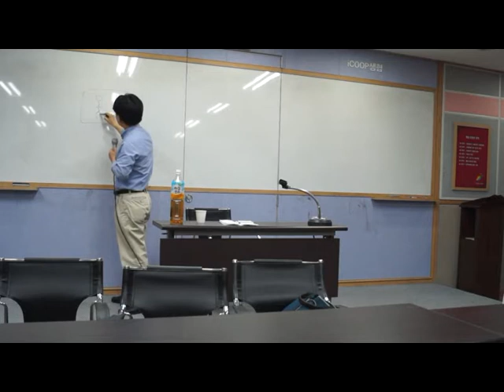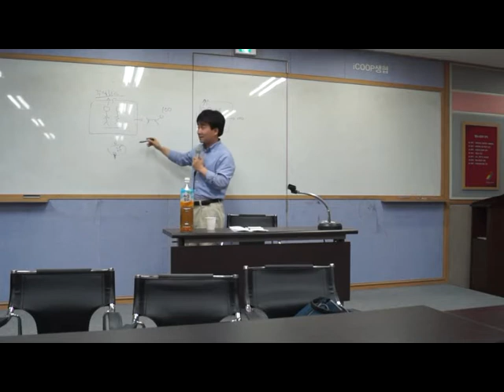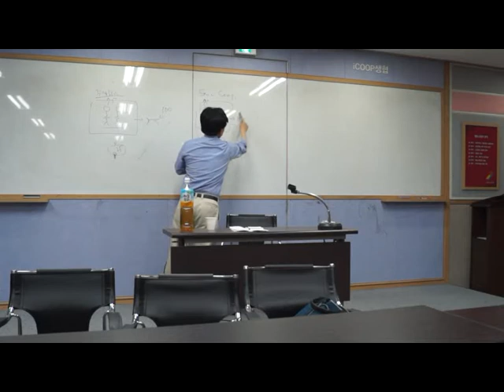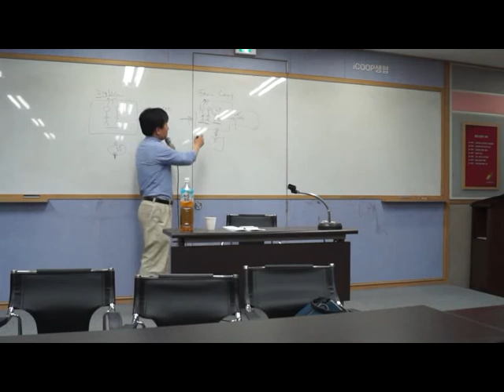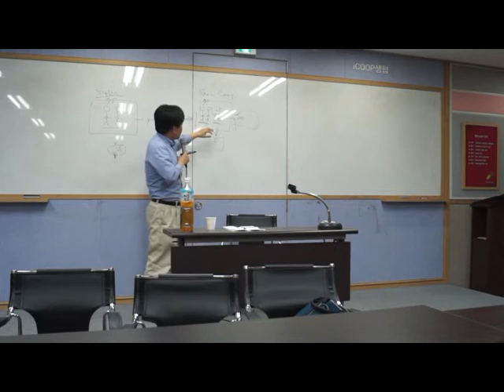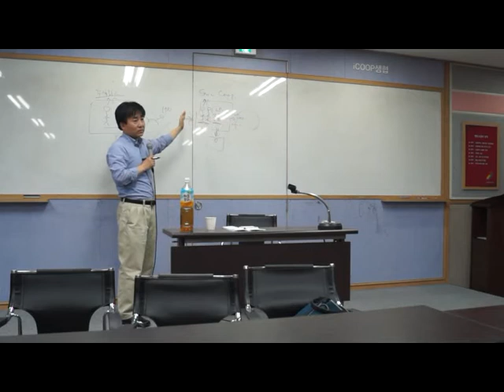주택건설협동조합 5월포럼 - 유럽협동조합의 현황과 시사점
강연내용 : 유럽협동조합의 현황과 시사점
(김현대 한겨레신문 협동조합.농촌전문기자 특강)

1. 일시 : 2012년 5월 17일 목요일 오후 7:00 - 오후 10:00 (2차사랑방 모임 포함) (정기모임은 매월 3째주 목요일입니다.)

 2. 장소 : 서울 영등포구 신길동 171-9 삼성빌딩 1층 아이쿱생협연합회 회의실 (신길역 1번출구 대윤병원 인근)

3. 학습 주제 : 유럽협동조합의 현황과 시사점
 - 강사: 김현대 (한겨레신문 기자, '협동조합으로 기업하라' 감수자)
 - 교재: 협동조합으로 기업하라.(저자:스테파노 자마니, 역자:송성호)
 - 보충강의 : 정원각 ((재)아이쿱협동조합연구소 사무국장)
 - 질의응답 및 심층토론

5. 주택건설협동조합 6월 포럼 예고
 - 일시: 6월21일 목요일 오후7시, 장소는 동일
 - 주제: 몬드라곤의 교훈
 - 교재: 몬드라곤의 기적(저자: 김성오), 몬드라곤에서 배우자
 - 강사: 김성오('몬드라곤의 기적' 저자)